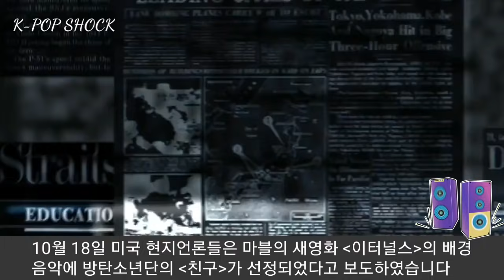[BTS 방탄소년단] 실시간속보 전세계팬 열광시킨 "마블시리즈 BTS" (BTS' song has been featured in the latest "Mavel" movie)